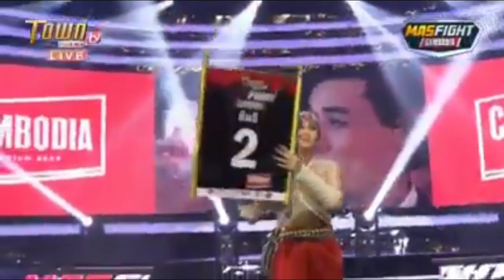ឯម សុធី ប៉ះ ប៊ុន សុធា Em Sothy Vs Bun Sothea 10/5/2020